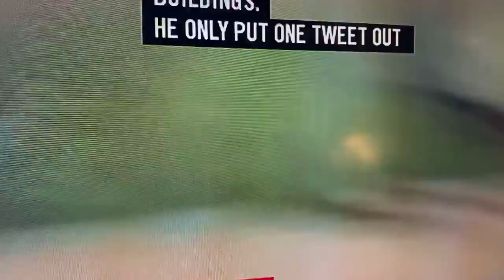Trump Supporter rally in Washington DC